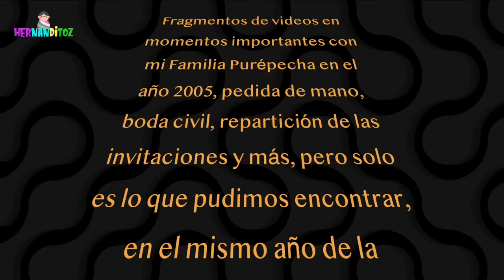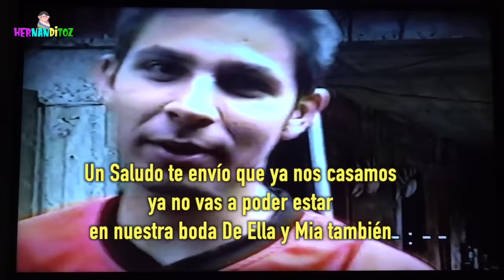Videos Encontrados "FUI A PEDIR LA MANO DE ESTELA /BODA AL CIVIL/ Elenco Cuando Eran Niños Y Mas 😀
Nos puedes mandar cartas o lo que gustes a esta dirección postal
Apartado Postal # 22 Colima, Colima C.P. 28001 a nombre Eduardo Hernandez)
Solamente por Correos de México